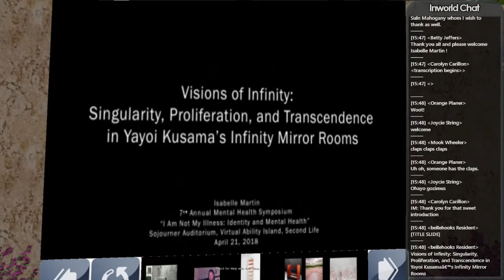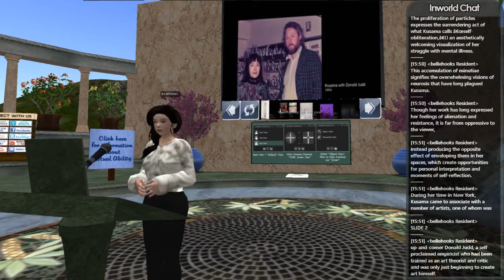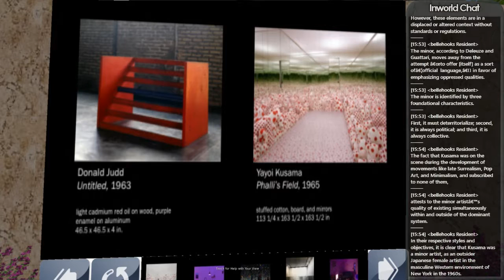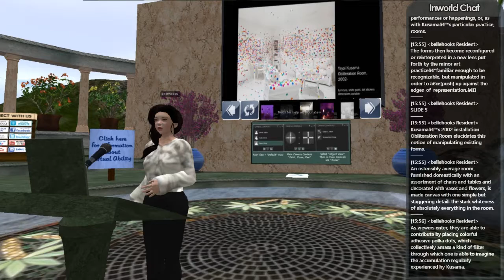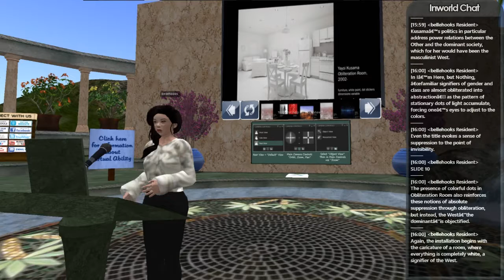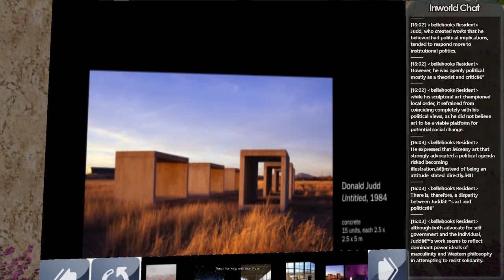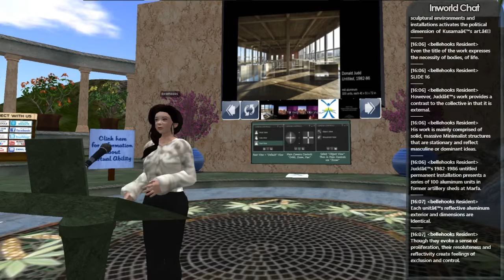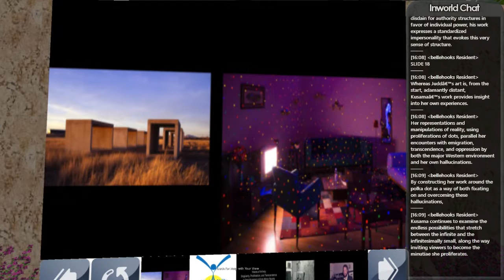Virtual Ability Symposium Spring 2018 - Isabelle Martin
Japanese contemporary artist Yayoi Kusama has developed her career through the continued use of the infinitely repeated polka-dot motif, an element that has not only persisted throughout the entirety of her work (both two- and three-dimensional) but has also become a fundamental aspect of her self-presentation. Kusama has long suffered from a mental affliction called cenesthopathy, which results in intense hallucinations and anxiety attacks. Her use of the polka dot is not only a way for her to visualize her hallucinations, but also an example of the physical commitment (identified by Kusama as self-obliteration) she has to her work – her repeated application of small motifs onto expansive surfaces is at once both therapeutic and manic.

Isabelle Martin is currently finishing her senior year at the University of Kentucky, majoring in Art History & Visual Studies. Her research primarily concerns issues of racial and cultural identity in contemporary art, with special emphasis on the politics of representation and visibility. In the fall she will attend graduate school with the hopes of eventually pursuing a PhD in Art History.

The Virtual Ability community hosts this annual Symposium to share information about mental health and mental disabilities with the general population. Within our cross-disability community we have members who deal with a variety of mental health issues. Not only is this an opportunity for our community members to learn more about topics related to mental health from experts they probably would not have a chance to meet otherwise, it allows the general public to attend a professional conference at no cost.